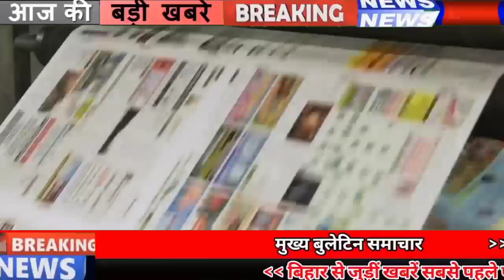Today 14January bihar news|bihar news,bihar ka news|Gaya news,bhagalpur news|biharinews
Today 13January bihar news|Bihar news|bihar news,bihar ka news|Gaya news,bhagalpur news|biharinews

13 January bihar news
13 January ka news
bihar news
13 January news
13 January
13 January bihar news
BIHAR NEWS
darbhanga
gaya
gopalganj
madhubani
bihar news
patna news
nitish kumar
tejasvi yadav
chirag pasvan
samastipur
saran
patna
digital study world
begusarai news
bhagalpur news
tejasvi
nitish kumar
araria
arwal
banka
west Champaran
east Champaran
purnea
begusarai
bhagalpur
bhojpur
buxar
munger
muzaffarpur
nalanda
nawada
rohtas
saharsa
sitamarhi
siwan
jamui
jehanabad
kaimur
katihar
khagaria
kishanganj
lakhisarai
supaul
13 January 2021
Bihar
Bihar News
Bihar News today
Bihar tak

Bihar Araria News
Araria News
Bihar Arwal News
Arwal News
Bihar Aurangabad News
Aurangabad News
Bihar Banka News
Banka News
Bihar Begusarai News
Begusarai News
Bihar Bhagalpur News
Bhagalpur News
Bihar Bhojpur News
Bhojpur News
Bihar Buxar News
Buxar News
Bihar Darbhanga News
Darbhanga News
Gaya News
Bihar Gopalganj New
Gopalganj News
Bihar Jumui News
Jumui News
Bihar Jahanabad News
Jahanabad News
Bihar Khagaria News
Khagaria News
Bihar Kishanganj News
Kishanganj News
Bihar Kaimur News
Kaimur News
Bihar Katihar News
Katihar News
Bihar Lakhisarai News
Lakhisarai News
Bihar Madhubani News
Madhubani News
Bihar Munger News
Munger News
Bihar Madhepura News
Madhepura News
Bihar Muzaffarpur News
Muzaffarpur News
Bihar Nalanda News
Nalanda News
Bihar Nawada News
Nawada News
Bihar Patna News
Patna News
Bihar Purnia News
Purnia News
Bihar Rohtas News
Rohtas News
Bihar Saharsa News
Saharsa News
Bihar Samastipur News
Samastipur News
Bihar Sheohar News
Sheohar News
Bihar Sheikhpura News
Sheikhpura News
Bihar Saran News
Saran News
Bihar Sitamarhi News
Sitamarhi News
Bihar Supaul News
Supaul News
Bihar Siwan News
Siwan News
Bihar Vaishali News
Vaishali News

sushant singh
sushant rajput
sushant singh rajput all movies sushant singh rajput latest news sushant singh rajput new movie sushant singh rajput family

bihar covid-19
bihar covid-19 sahayata
bihar covid-19 e pass
bihar covid-19 help
bihar covid-19 live